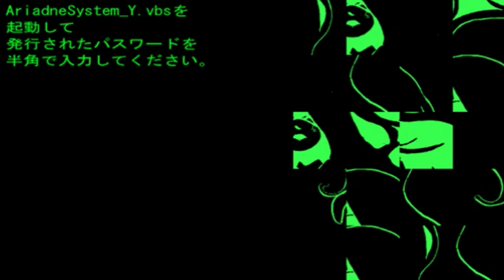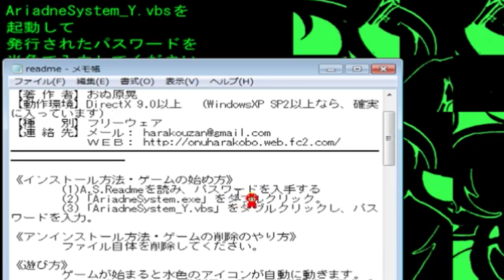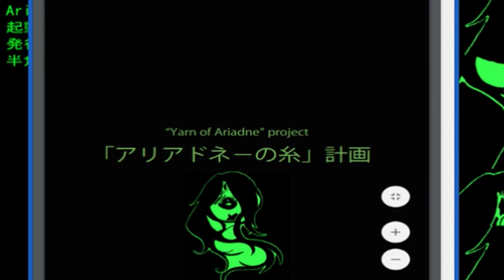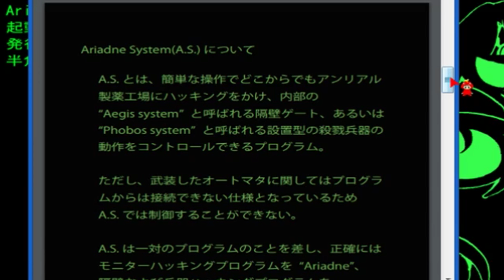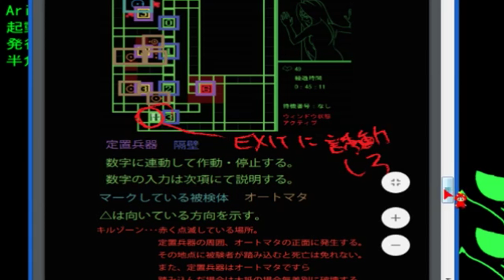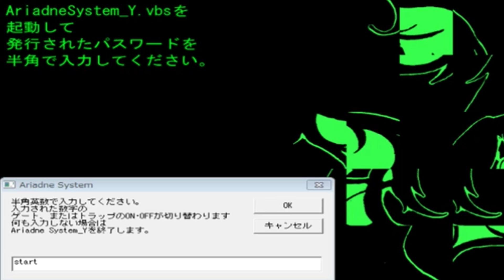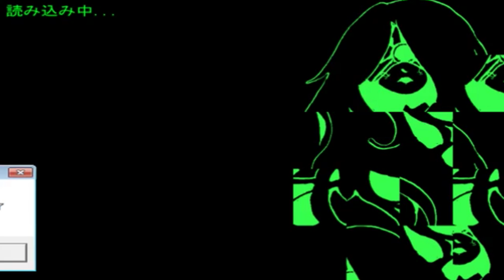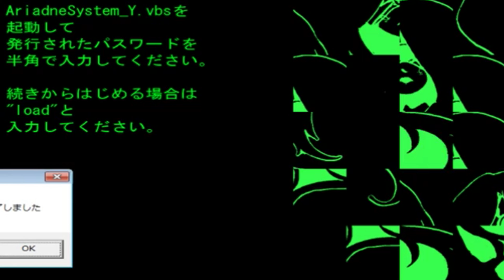【Live】ハッキングで少女を救い出せ【AriadneSystem】KYONP#001 ＊。o＋。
デスクトップが映ってしまったのでちょこっと編集してあるLIVE版です

オススメのフリーゲームがあれば見ちゃうよ～

このチャンネルでのゲーム実況をみるときのお約束！
ネタバレはナシ！ほか実況者さんのお名前をださない！etc

きょんぴーす/KYONPEACE/フリーゲーム/フリゲ/ホラゲ/探索ゲー/AriadneSystem/ハッキング